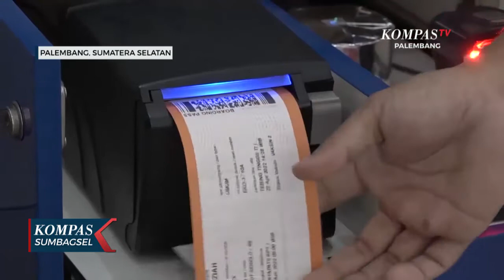Masih Wajib Masker Naik Kereta Api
PALEMBANG, KOMPAS.TV - PT KAI Divre III Palembang tetap mewajibkan penggunaan masker pada penumpang saat menaiki kereta api. Meski ada pelonggaran penggunaan masker, namun di dalam angkutan umum masker tetap wajib dikenakan.

PT Kereta Api Indonesia Divre III Palembang menegaskan, para pelanggannya masker tetap wajib digunakan saat menaiki kereta api.

Meski ada pelonggaran penggunaan masker di ruangan terbuka, Pemerintah tetap mewajibkan penggunaan masker di layanan transportasi public. Hal itu tertulis dalam Surat Edaran Kementerian Perhubungan Nomor 57 tahun 2022, tentang petunjuk pelaksanaan perjalanan orang dalam negeri dengan transportasi perkeretaapian saat masa pandemi covid-19, tertanggal 18 Mei 2022.

Masker bisa dilepaskan saat penumpang makan atau minum.

Sementara, penumpang KA jarak jauh yang mendapatkan vaksinasi dosis kedua atau ketiga, tidak diwajibkan menunjukkan hasil negatif tes PCR atau Tes Antigen saat proses boarding. Hal ini sudah berlaku mulai keberangkatan 18 Mei 2022. Pelonggaran tersebut diharapkan bisa meningkatkan animo masyarakat menggunakan kereta api.